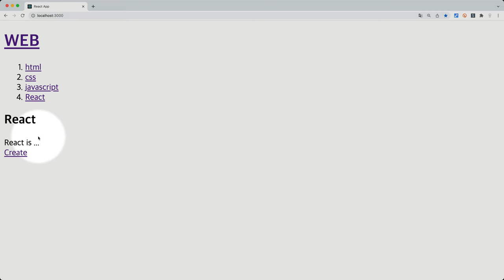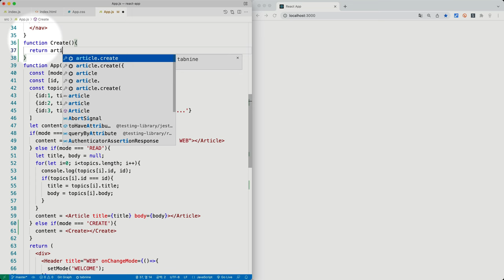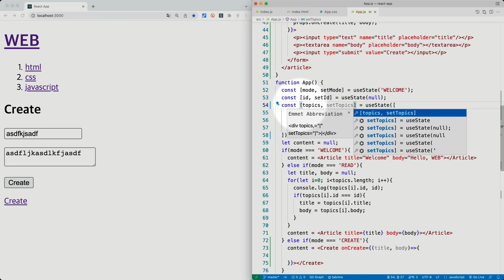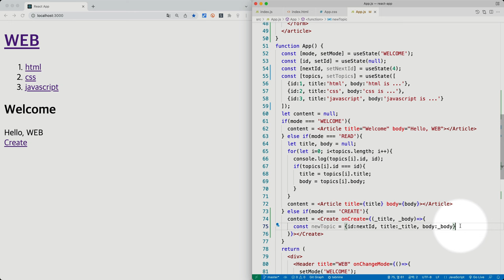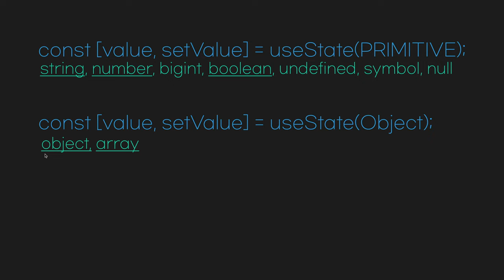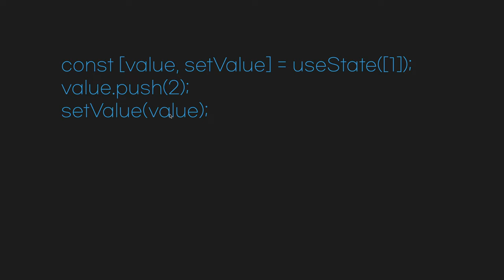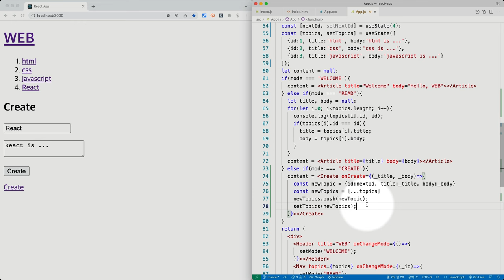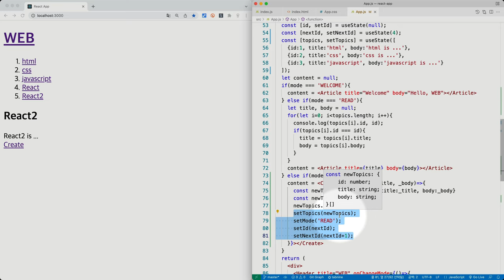React 2022년 개정판 - 8. Create